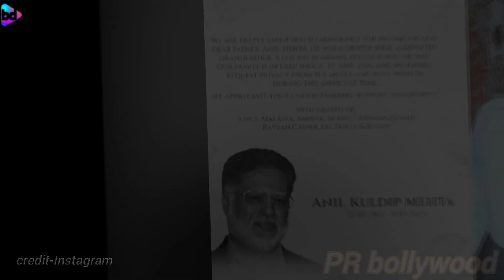Malaika Arora seen Crying still Days after he Father Incident 😭